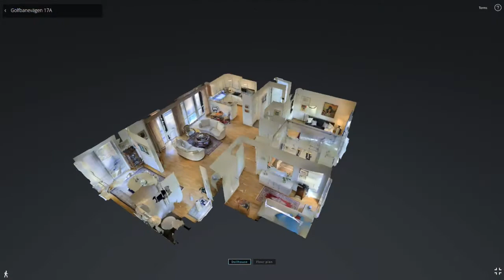Bostad&Co presenterar Golfbanevägen 17A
Vi har nu nöjet att erbjuda ett mycket trivsamt boende för er som vill njuta av livet. Här bor ni endast 300 meter från Sveriges mest berömda badstrand, dryga 100 meter till golfbanan lägg därtill restauranger, spa, omväxlande natur med såväl klippor som lummig skog. Lägenheten som är belägen på första plan är mycket exklusiv med golvvärme i hela lägenheten. Tilltalande planlösning och dubbla uteplatser i två väderstreck. Lägg därtill ett bra läge i föreningen, möjlighet till garage och en mycket välskött förening så förstår ni att detta är något utöver det vanliga! Välkommen!

/Henric, fastighetsmäklare på Bostad&Co